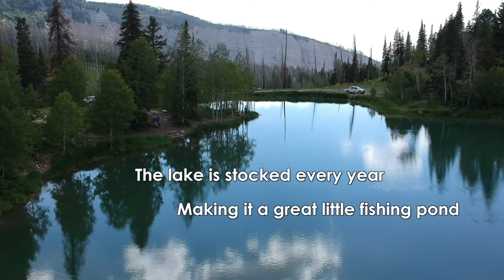Upper 6 Mile Pond Utah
This amazing mountain lake can be found in the Manti-La Sal National Forest, in central Utah. It's a 10 mile drive from Sterling Utah and is the perfect spot to spend a weekend adventure!